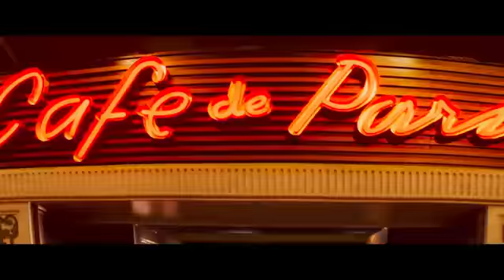A NOITE PASSADA EM SOHO - (Trailer legendado Portugal)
Estreia prevista em Portugal: 28 de outubro  de 2021